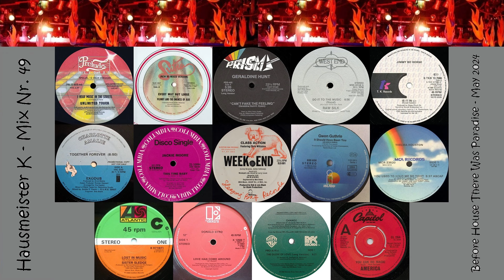1K Sub 'Thank-You' Part 1: Hausmeister K - Mix Nr. 49 - Before House There Was Paradise - May 2024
Recorded Mix Session # 49, May 20th 2024. Style is 1980's Disco Sound.

A journey in time, back to 1984 when Larry Levan and Frankie Knuckles had already been laying the foundations for Housemusic in their respective clubs Paradise Garage in New York and Warehouse in Chicago, but the first House release by Jesse Saunders was as still a few weeks into the future.
A journey to a time when Disco still reigned as king of the nights...

Take a virtual ride in a Deluxo along the coastline of Vice City Beach and enjoy the music.

Tracklist:

0:00 Unlimited Touch - I Hear Music in the Streets (1980)
4:36 Plunky & the Oneness of Juju - Everyway But Loose (Larry Levan Remix) (1982)
7:55 Geraldine Hunt - Can't Fake the Feeling (1980)
10:49 Raw Silk - Do It to the Music (1982)
14:16 Jimmy Bo Horne - Is It In (1980)
17:31 Exodus - Together Forever (1982)
21:59 Jackie Moore - This Time Baby (1979)
27:17 Class Action - Weekend (Tonight Is Party Time) (1983)
32:48 Gwen Guthrie - It Should Have Been You (1982)
37:30 Thelma Houston - You Used to Hold Me So Tight (1984)
40:34 Sister Sledge - Lost in Music (1984 Bernard Edwards & Nile Rodgers Remix) (1984)
46:55 Donald Byrd - Love Has Come Around (1981)
52:08 Change - The Glow of Love (1980)
'Bonus-Track' 56:51 America - You Can Do Magic (1982)

Mix was made with Traktor DVS and control vinyls. Manual cueing and beatmatching, no sync activated. Only digital assist is tone/pitch locked to 0%, so intense manual cueing causes no wow effects.

I take no credits in putting together this playlist, it's stolen from Rockstar Games. This playlist was used in the videogame Grand Theft Auto - Vice City Stories for the radiostation Paradise.FM. Game Credits list nobody specific for that radiostation, but Craig Conner and Lazlow Jones as responsible for all of that games radiostations:

GTA Vice City Stories - Game Credits

Craig Conner:
-Lead Music Producer
-Audio Producer & Mastering
-Radio Station Designer

Lazlow Jones:
-DJ Banter & Imaging Writer
-Radio Stations & Music Producer